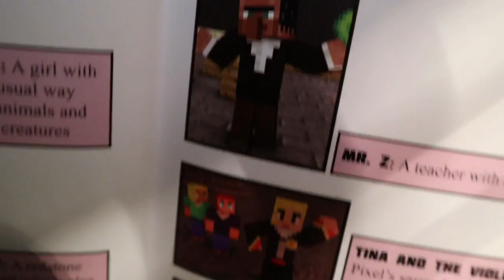Reading vlog by Gacha Eilley | Book for Minecrafters!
Book title: Redstone Junior High - Creepers crashed my party book 2

This is just a highlight of my reading vlog guys, I don’t want to upload the whole video because there’s a LOT of coughs! 😉